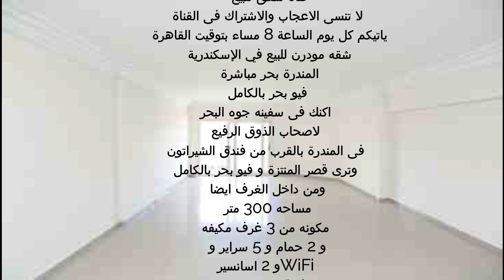شقق للبيع فى المندرة بحر مباشر 3غرف ريسبشن 2حمام مسجلة شهر عقارى الترا سوبر لوكس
شقق للبيع المندرة بحر مباشرة 250 متر3 غرف وريسبشن 2حمام مطبخ 2 اسانسير مدخل فندقى راقى جدا كاملة العدادت  ومسجلة شهر عقارى  فون او واتس اب 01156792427